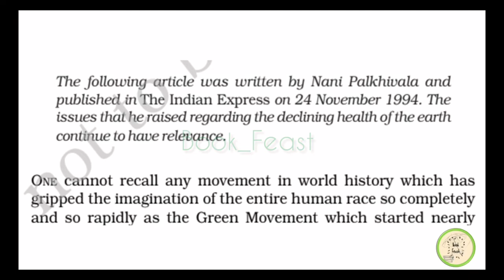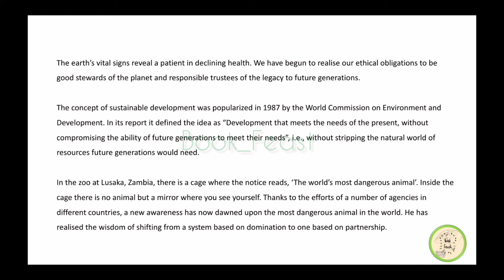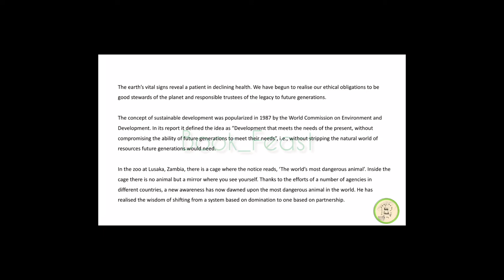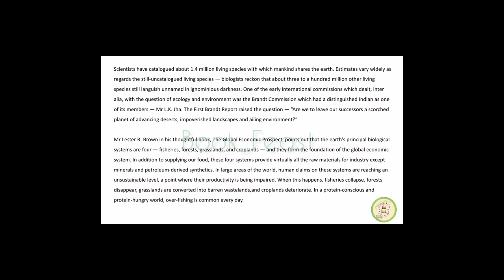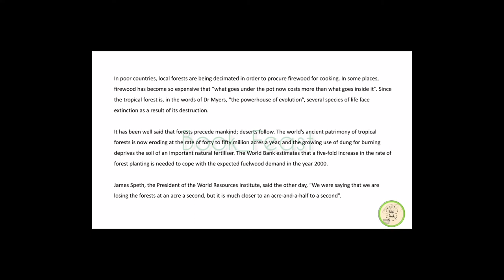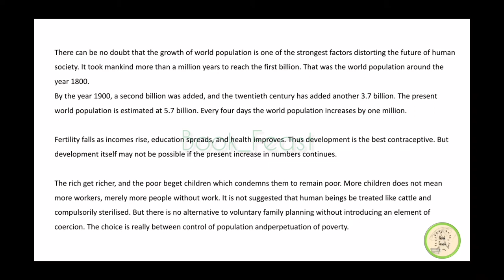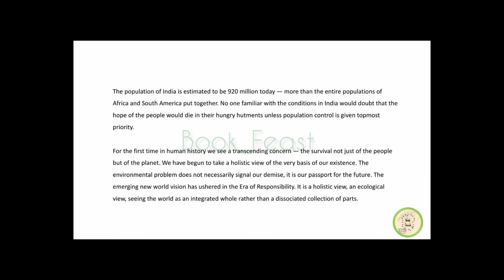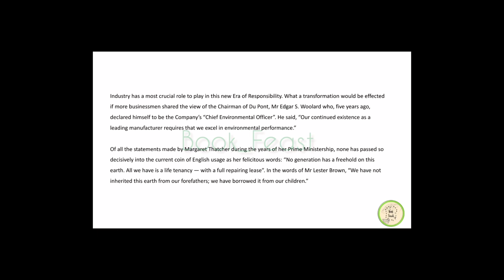The Ailing Planet : The Green Movement's Role | Nani Palkivala | class 11 | CBSE | NCERT | in Tamil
Hello guys,
Learning is a bliss
Let's learn together to enhance ourselves.
The motive of our channel is to make learning easier.
Education 👉👉👉Edutainment

Greetings
with Regards,